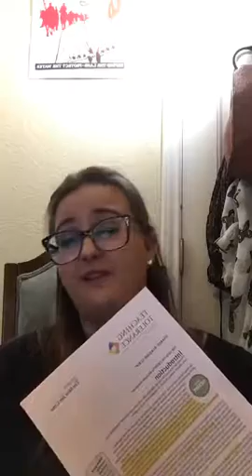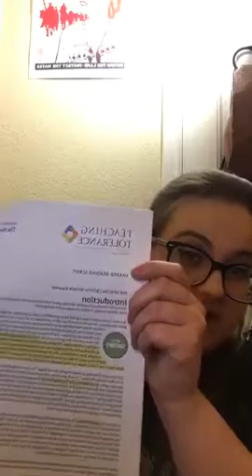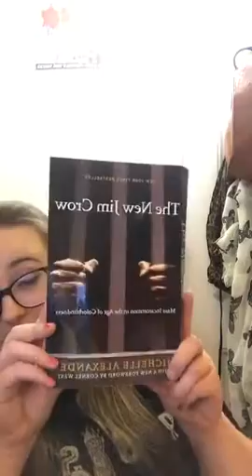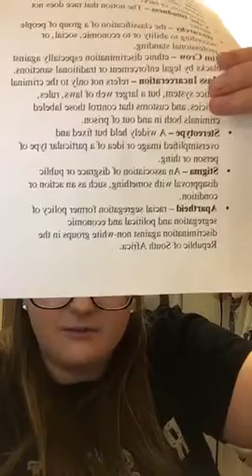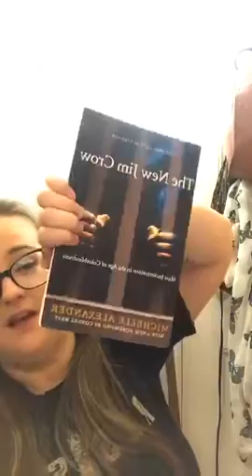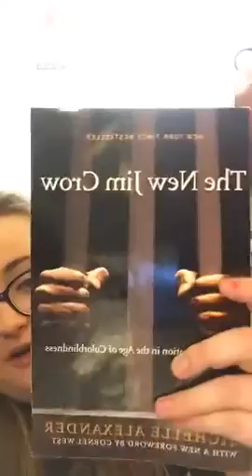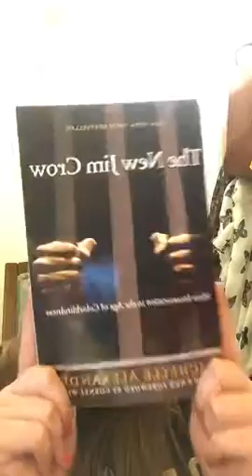New Jim Crow - Lesson 2, Guided Reading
Welcome To Southern Fried Socialist!
The New Jim Crow Lesson 2
Guided Reading

I am using the Teaching Tolerance guide to the New Jim Crow lesson plan, there are 10 lessons. Each lesson will focus on a particular chapter and will be guided by essential questions, and that the book itself has three overarching essential questions.

1. How does the US criminal justice system create and maintain racial hierarchy through mass incarceration?

2. How does the current system of mass incarceration in the United States mirror earlier systems of radicalized social control?

3. What is needed to end mass incarceration and permanently eliminate racial caste in the United States?